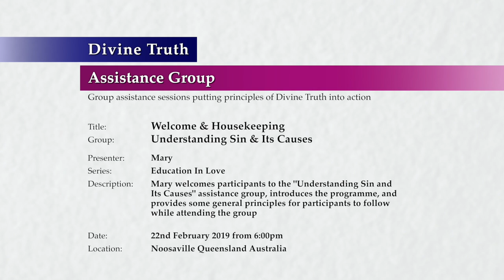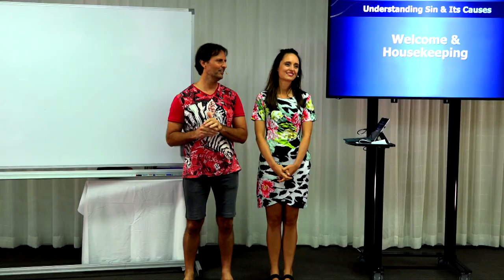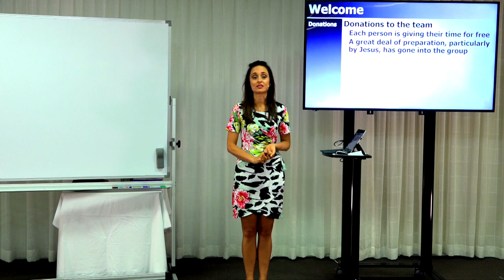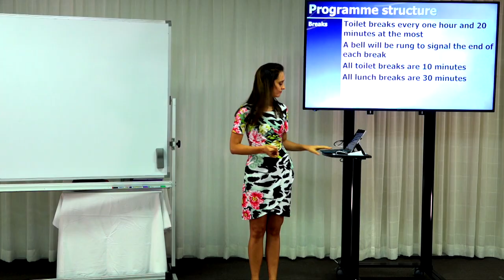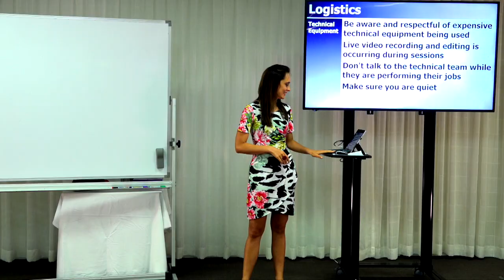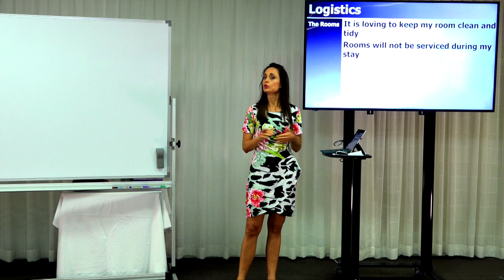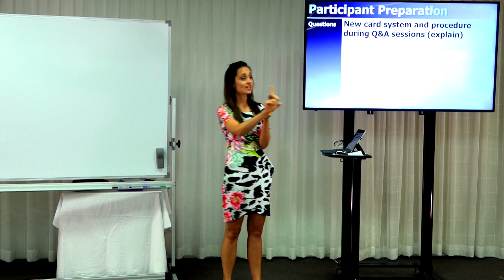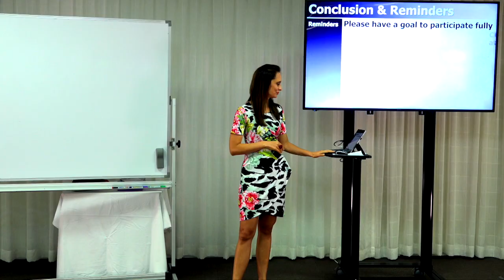20190222-1800 Welcome & Housekeeping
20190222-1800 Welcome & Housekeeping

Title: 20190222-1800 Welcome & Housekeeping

Location & Time: Noosaville, Queensland, Australia on 22nd February 2019 from 6:00pm

Session: Understanding Sin

Description: Mary welcomes participants to the "Understanding Sin and Its Causes" assistance group, introduces the programme, and provides some general principles for participants to follow while attending the group

Chapters:
00:00:48  Arrival
00:03:06  Welcome
00:13:32  Programme structure
00:21:56  Logistics
00:31:00  Participant preparation and asking questions
00:39:43  Love and Truth Principles
00:41:59  Conclusion

Group: Understanding Sin & Its Causes
Series: Education in Love
Presenter(s): Mary
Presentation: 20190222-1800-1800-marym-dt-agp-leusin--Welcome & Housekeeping